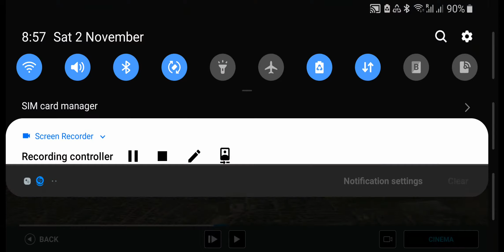Airbus 380 || Kurdistan Airlines || Take off || Real Flight Simulator-RFS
Real flight simulator on android device